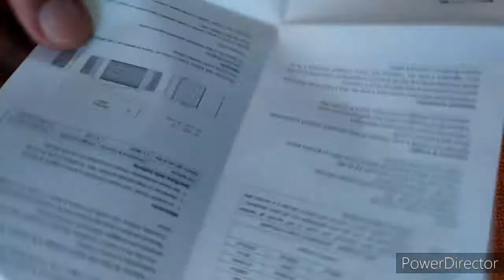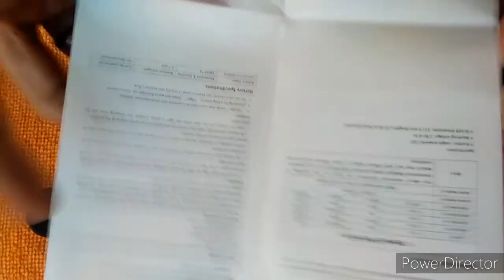Sofirn SC31B (TAGALOG) EDC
Budget friendly EDC light for 1000 lumens